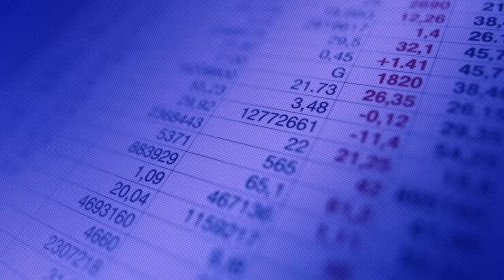Teen Titans Go! | Starfire Is The Friendliest 💗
We can all agree that Starfire is the kindest Titan, she gets along with everyone including animals and …household appliances!?